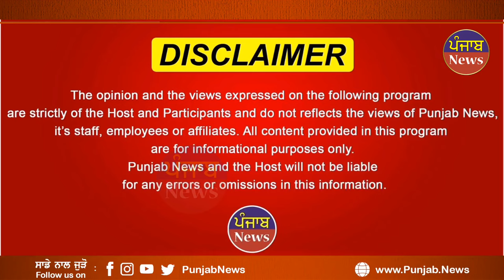ਜਵਾਨ ਕੁੜੀ ਨਾਲ ਘਰ ਦੇ ਅੰਦਰ ਵੜ ਕੀਤਾ ਅਜਿਹਾ || Punjab News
ਜਵਾਨ ਕੁੜੀ ਨਾਲ ਘਰ ਦੇ ਅੰਦਰ ਵੜ ਕੀਤਾ ਅਜਿਹਾ